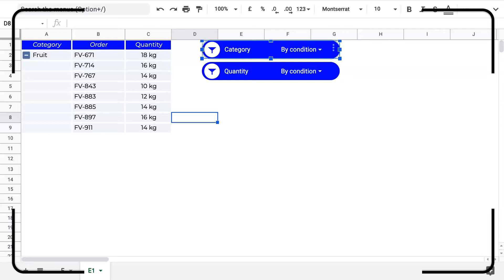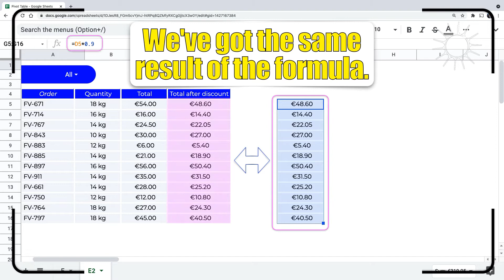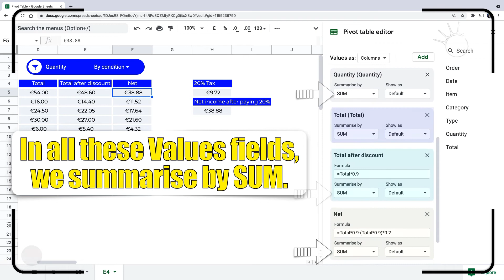Calculated Field - Practical examples - Part One | Pivot Table 11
In this lesson, We are going to explore:
0:00 Getting started.
0:16 Calculated Field (SUM) | How to add a 10% discount to the price?
1:11 Calculated Field (SUM) | How to find out the net income after paying 20% tax?

Useful Link:
Ben Collins (Google Developer Expert & Data Analytics Instructor)

In the previous part, we've explored how to add slicers to the Pivot table.
This Pivot table shows the orders that are equal to or greater than 10kg.
Add the Total column to the Values.
We could do that by using the Calculated Field feature.
Click Add, then Calculated Field.
Type = then the header name of the column in the original data.
If the header consists of more than one word, we need to surround it with single quotation marks.
We've got the same result of the formula.
To find out the net income after paying 20% tax, we follow these simple steps.
To calculate the 20% tax value, we multiply the total after discount by 0.2.
By subtracting these two values, we get the net income after paying the tax.
Let's do it using the calculated field.
Type this formula.
This part of the formula returns this value.
And this part returns this value.
Subtracting them returns this value.
In all these Values fields, we summarise by SUM.
See you soon in the next part of this lesson.